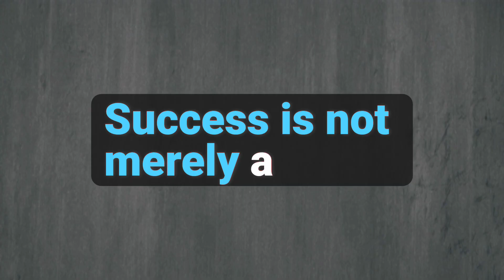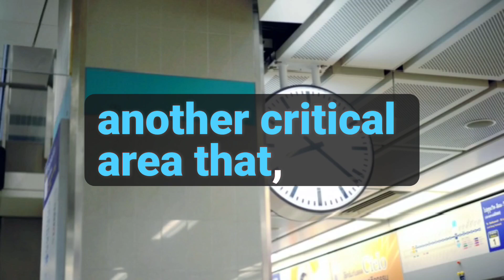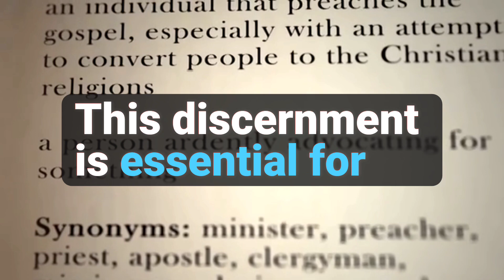Break Free from Detrimental Habits: Cultivate Success-Driven Alternatives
🌟 Breaking Bad Habits: Cultivating Positive Alternatives for Success 🌟

In this eye-opening video, we explore the detrimental habits that can hinder success and the importance of cultivating positive alternatives to foster personal achievement. Discover key obstacles like procrastination, lack of clear goals, negative self-talk, and poor time management that may be holding you back.

We’ll discuss the impact of avoiding challenges, lack of persistence, overcommitment, fear of failure, and neglecting self-care on your journey. By addressing these issues, you can unlock your potential and create a sustainable path to success.

✨ Transform your habits—embrace a successful future! ✨